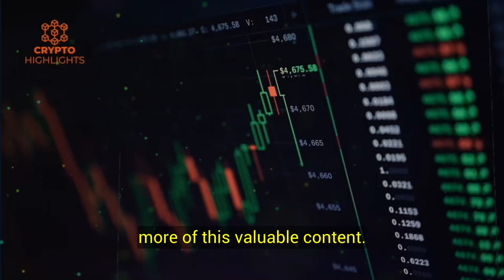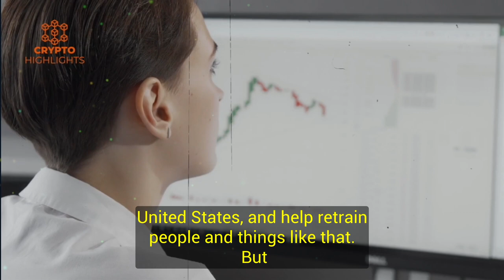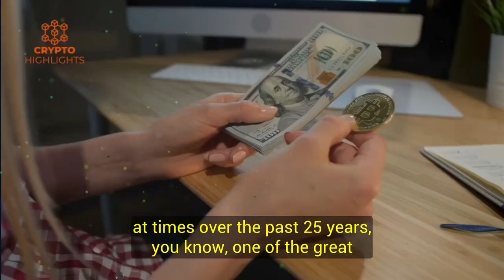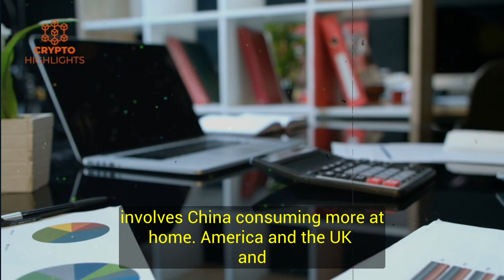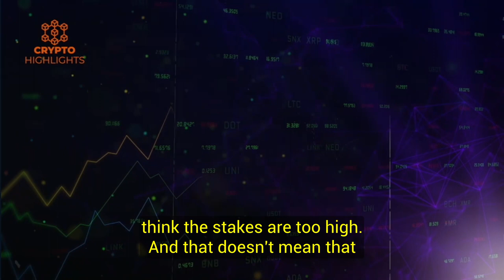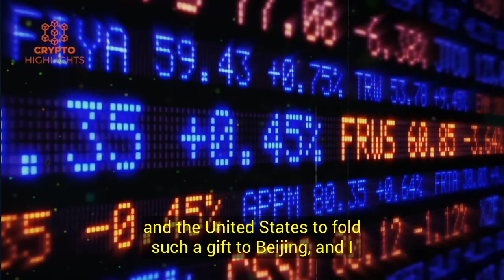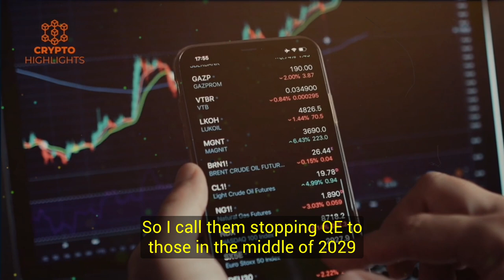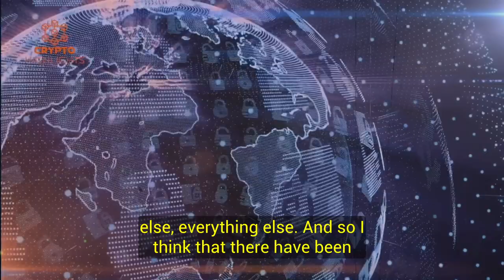China, India, Russia & Dollar Supremacy. Paul Tucker Crypto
China, India, Russia & Dollar Supremacy. Paul Tucker Crypto Bitcoin News Bitcoin Crash Crypto News

 Hello everyone, today our guest is Harvard Kennedy school research fellow, former deputy governor of the Bank of England and financial expert, Sir Paul Tucker, who in this video talks about the threat of the might of China, trade, global economy, and fractured Global world order.

Credits --Blockworks Macro